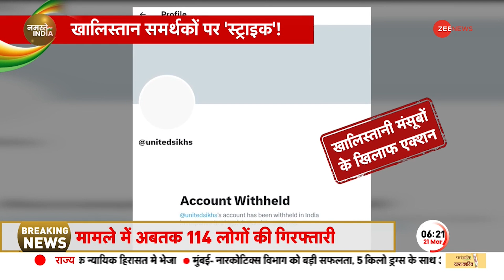Breaking: भारत में खालिस्तान समर्थकों Twitter accounts किए गए ब्लॉक | Amritpal Singh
भारत में खालिस्तान समर्थक यूजर्स के कई ट्विटर अकाउंट ब्लॉक किए गए हैं. कनाडा के पॉलिटिशन और लॉमेकर जगमीत सिंह का ट्वीटर अकाउंट भी बैन किया है.

Many Twitter accounts of pro-Khalistan users have been blocked in India. The Twitter account of Canadian politician and lawmaker Jagmeet Singh has also been banned.